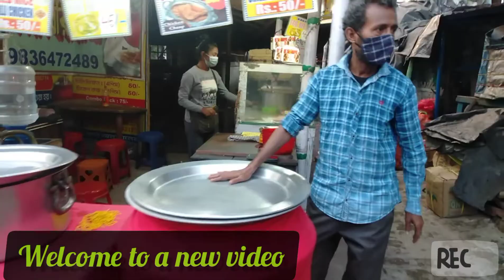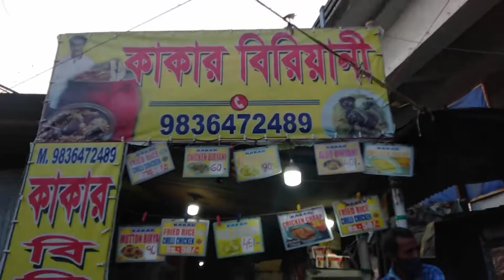Dum Dum Kakar Biryani🔥🔥|| Viral কাকার Cheapest খাবার এখন নতুন ঠিকানা বিরহটি|| কলকাতা স্ট্রিট Food ♥️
|| BEHALA VINES || ❤️❤️
   Behala Vines ♥️♥️

•• You Can Talk to me on Instagram:- Ujjal Das

Camera:- Ujjal and Puja

Editing:- Ujjal and Puja

•• Memu (Iteam and Price)

1) Chicken Biryani:- 60/-

2) Chicken Chap:-30/-

3) Aloo Biryani:-40/-

4) Chili Chicken rice combo:- 50/-

•• Opening Time:- 11am to 10pm

•• Venue:-  কাকার Biryani

•• Near:- বিরহাঠি Railway Station

•• Music Details 🎧🎧

•• Artist:- Daniel Levi , Cartoon

Your Quarries:-

Behala Vines
Kakar biryani
dum dum kakar biryani
dum dum er viral kakar biryani
dum dum station kakar biryani
dum dum kakar 40 takar biryani
Viral kakur biryani
20 takar biryani
40 takar biryani
birhati kakar biryani
Cheapest biryani
cheapest food of Kolkata
kolkata Street Food
Kolkata's famous biryani
Dum biryani
new update at 2022